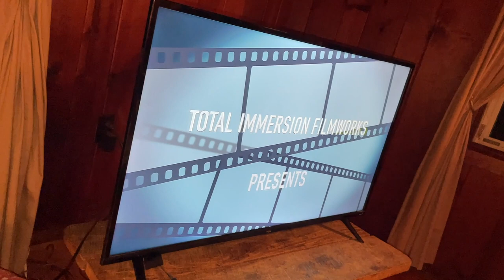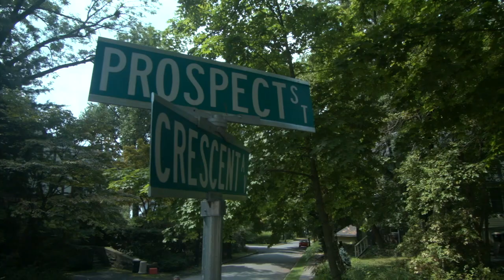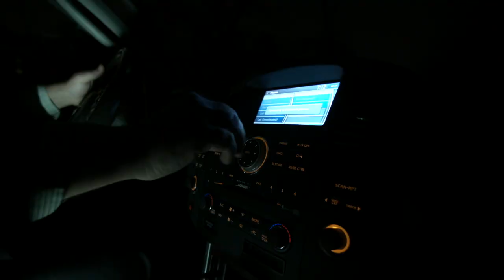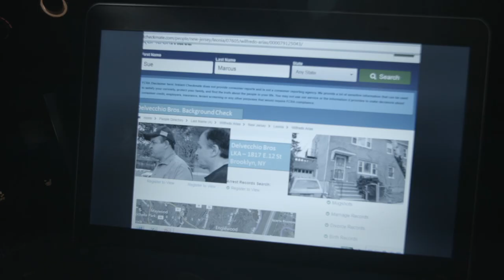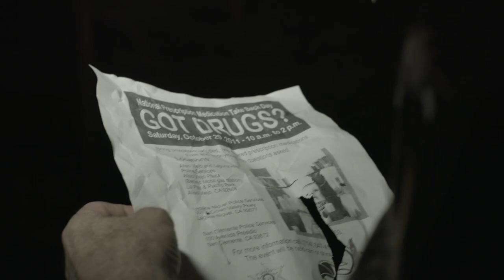SUBURBAN DRUG LORDS Commentary Edition Part I (2021) STARS TALK MAKING OF 2017 MOVIE Joe Malone Joje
SUBURBAN DRUG LORDS Commentary Edition Part I of II (2021):

The director (Joe Malone), director of photography (Scott Wilson) and a few of the stars of the film (Pat Cioffi, Gib Von Bach, Lucas Birmelin and Nick Birmelin) got together one recent June evening and watched the first half of SUBURBAN DRUG LORDS (2017) while having a discussion about the movie and what it was like making it.

Here is the link to part I of the movie SUBURBAN DRUG LORDS: